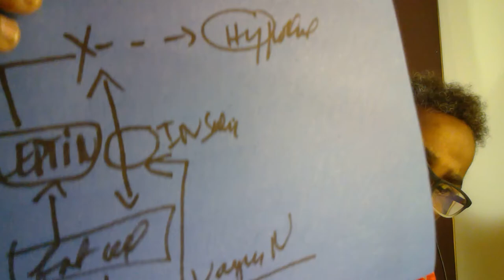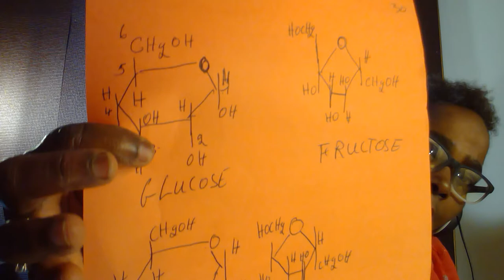Video9 in Cr. Obesity or Metabolic Syndrome from UCTV